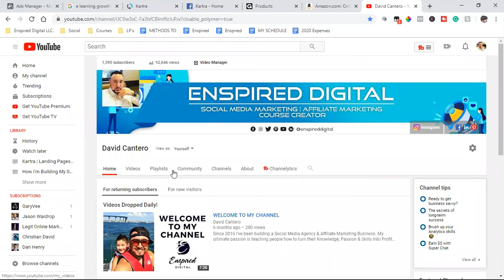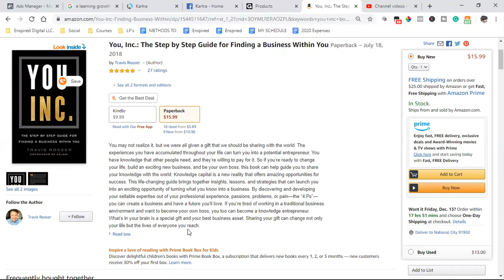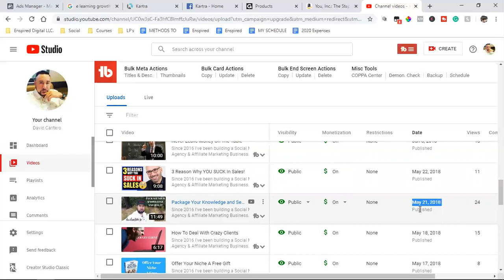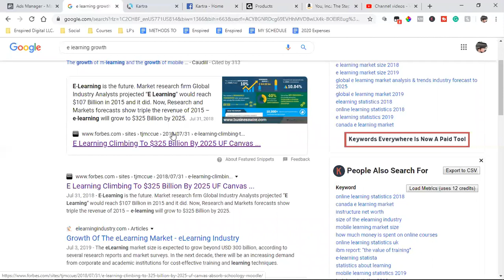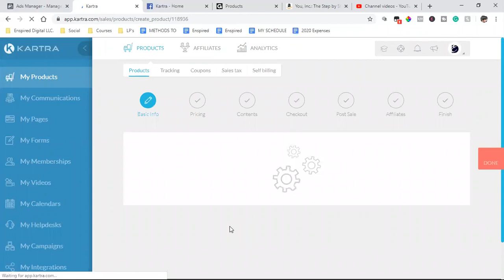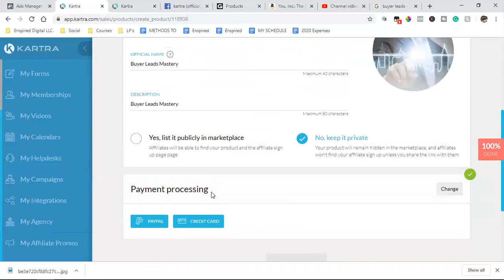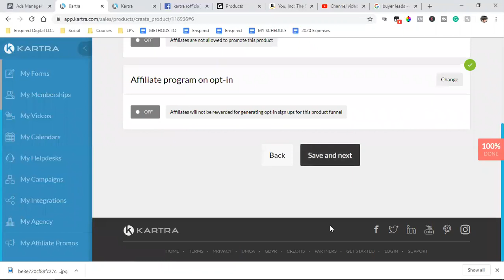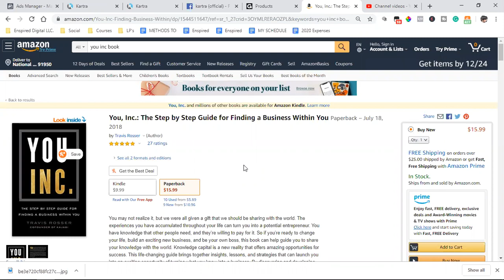FORBES PROJECTS IT TO BE $325 BILLION BY 2025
1️ Get the book "You Inc" on Amazon

2️ Check out the software I use to host my online course